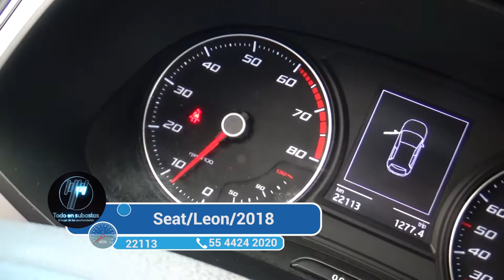Seat / Leon/2018 - 1029